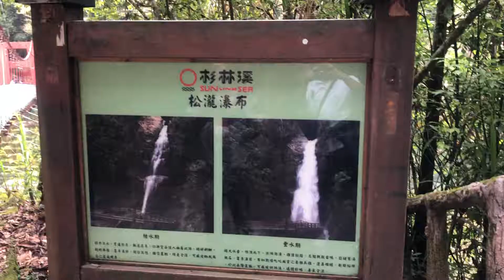20190929 杉林溪森林遊樂區 風景 7